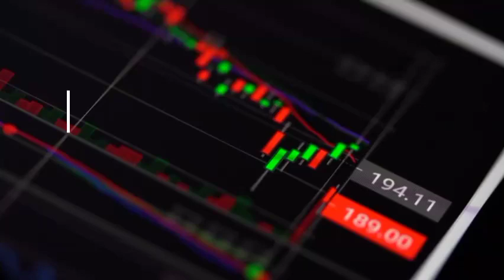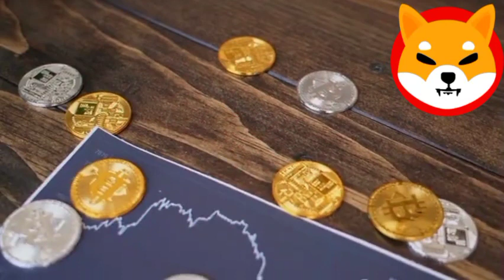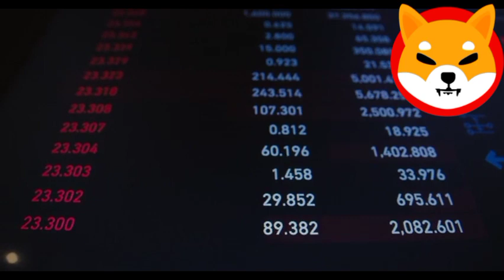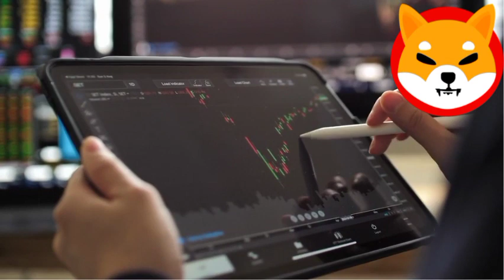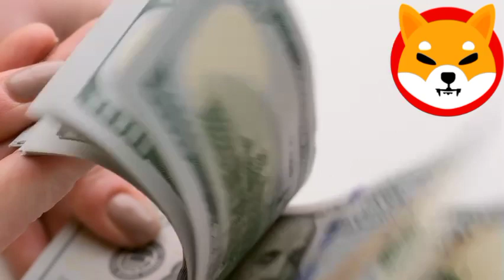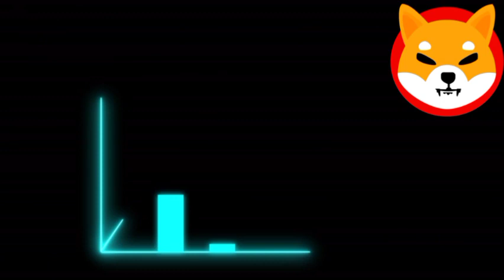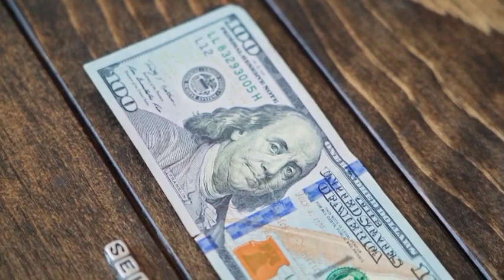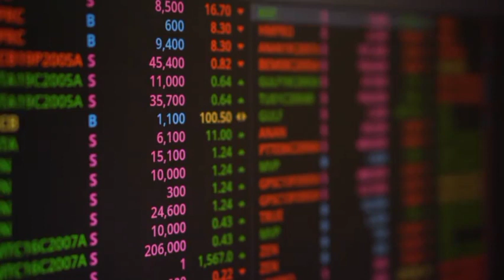SHIBA INU COIN NEWS TODAY!! RYOSHI ANNOUNCED SHIBA WILL REACH $0.50 SOON!! PRICE PREDICTION UPDATED